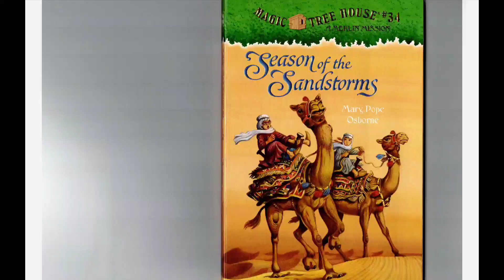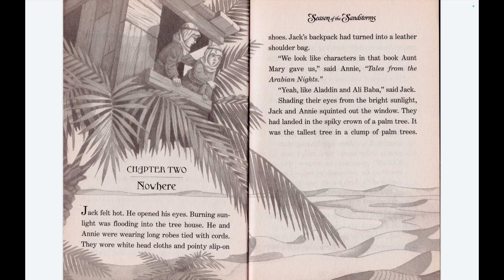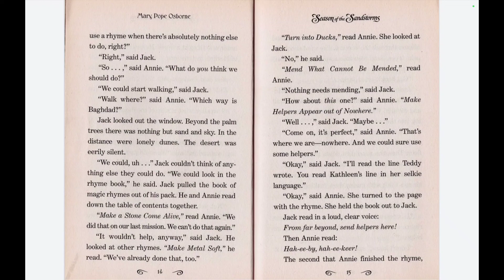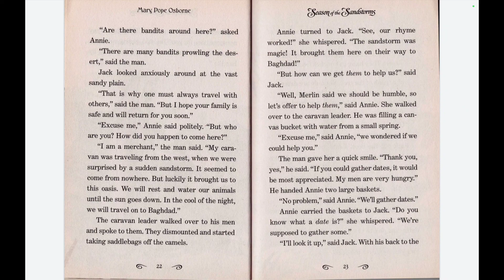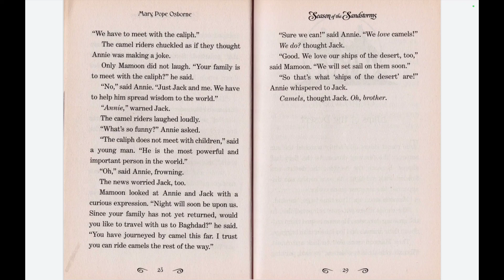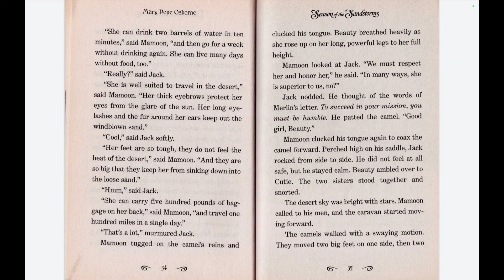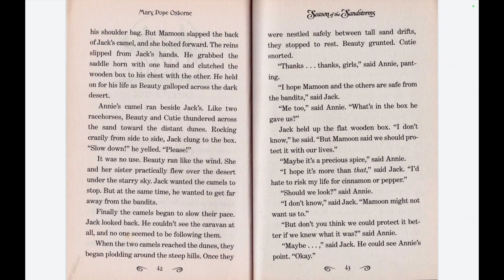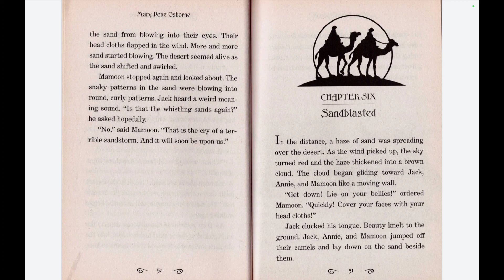magic tree house #34 Season of the Sandstroms chapter 1-5